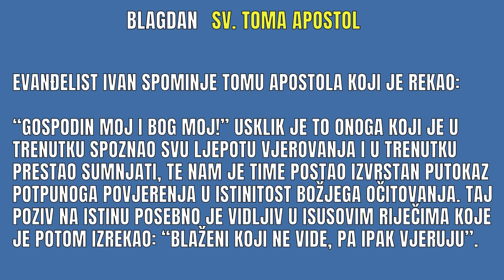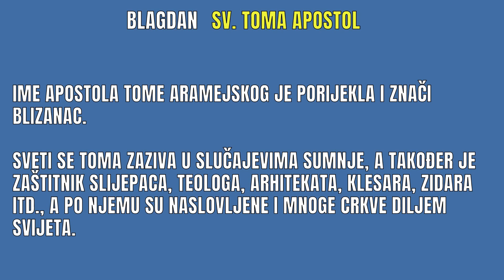TOMA NEVJERNI POČINJE VJEROVATI - BLAGDAN SV. TOME APOSTOLA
Danas je blagdan sv. Tome apostola koji ispočetka nije vjerovao da je Isus uskrnuso ali je na kraju povjerovao.

Ime apostola Tome aramejskog je porijekla i znači blizanac. Zaštitnik je arhitekata, drvodjelja, sudaca, zidara. Zaštitnik je Šri Lanke, Indije i Pakistana.

Posljednji puta sv. Ivan u svom evanđelju spominje sv. Tomu u opisanoj zgodi čudesnog ulova riba na Tiberijadskom jezeru, nakon čega je Petru Krist podijelio prvenstvo među apostolima, a među nabrojanom sedmoricom nazočnih apostola, sv. je Toma naveden odmah iza Petra. Sve to potvrđuje kako je Toma bio vrlo važan u prvoj kršćanskoj zajednici, a ako se k tome doda još i predaja kako je najprije djelovao u Siriji i Perziji, a potom i u Indiji, gdje je, prema svjedočanstvu Grgura Nazijanskog, podnio mučeničku smrt, onda se može njegov život sažeti u rečenicu: Vjerni, a ne nevjerni Toma.

Bankovni račun -
OTP BANKA SRBIJA A.D.

Intermediary:
Beneficiary Customer:
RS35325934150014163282